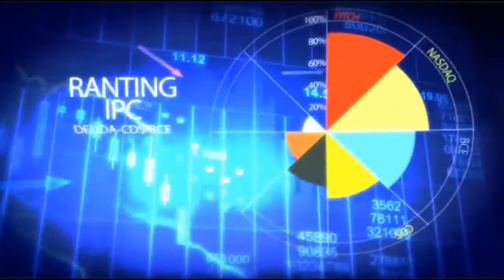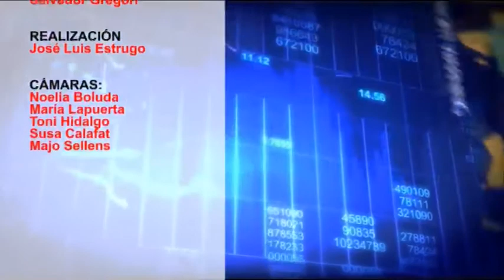2014 02 21 TIPOS DE INTERES